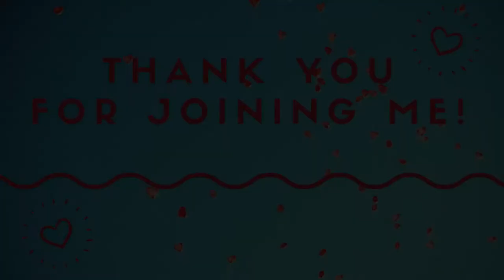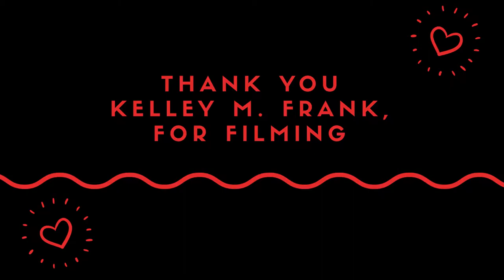The She-Wolf of Kanta Has Arrived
A big thank you to everyone who came out to my Book Launch Party today on Facebook!

The She-Wolf of Kanta is a YA Dark Fantasy novella available to purchase from the Legion Imprint of Radiant Crown Publishing in ebook, audiobook, and paperback.